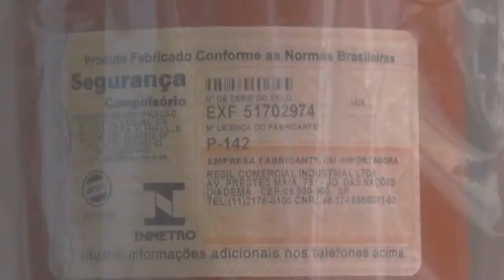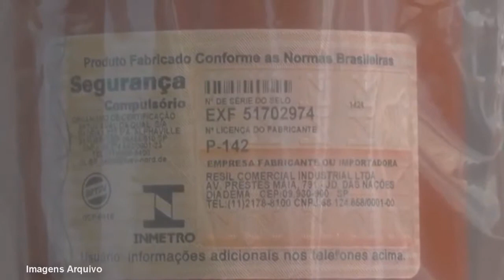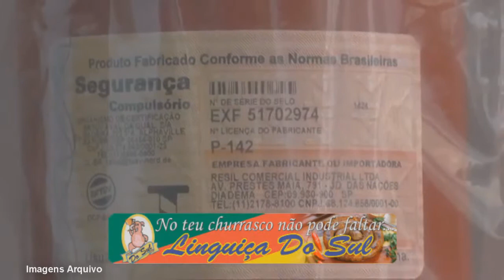OBRIGATORIEDADE DE USO DE EXTINTOR VEICULAR ABC SERÁ PRORROGADA POR MAIS 90 DIAS.